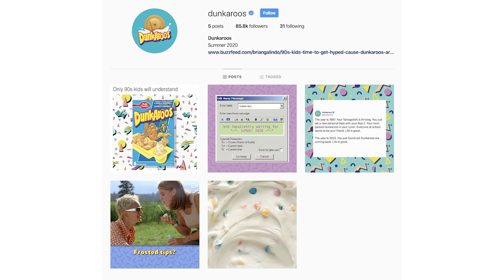I love this 90s snack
Love you so much Dunkaroos, thanks for coming back

EQUIPMENT:
▶Tablet - Wacom - Cintiq 22 Pen Display Drawing Tablet
▶Microphone - Audiotechnica
▶Editing Software - Adobe Premiere Pro
▶Animating Software - Adobe Animate

Always send me Fanart on Twitter or to my email!